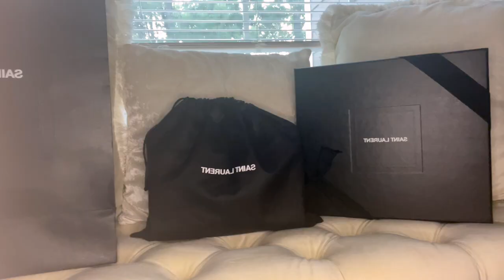Yves Saint Laurent Medium Envelope Bag Review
Hey hey! I was so happy with my first YSL experience and hope that you enjoy this video. As I mentioned please see the links below if you wanted this specific purse: